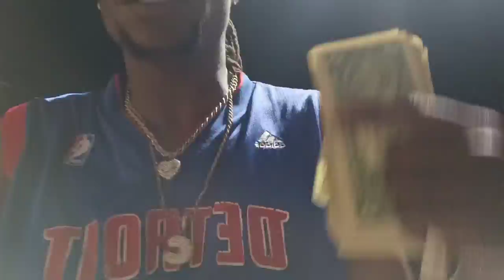Kmbstreetz behind the scenes prod.by Jacauri Harrison-Taylor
@Kmbstreetz behind the scenes.